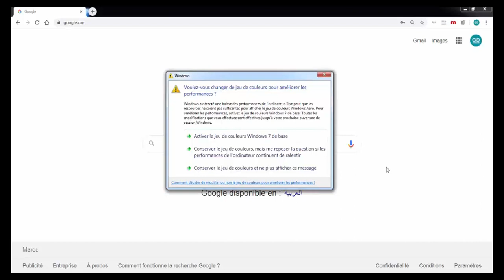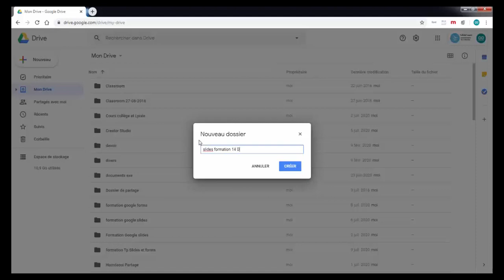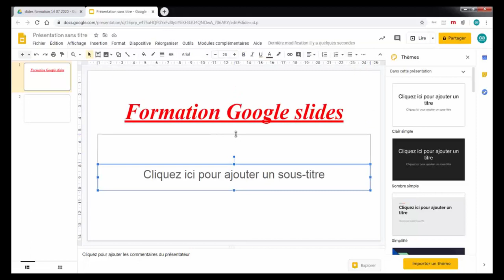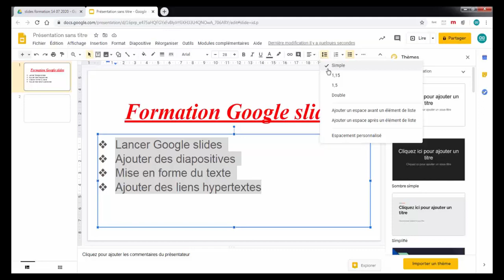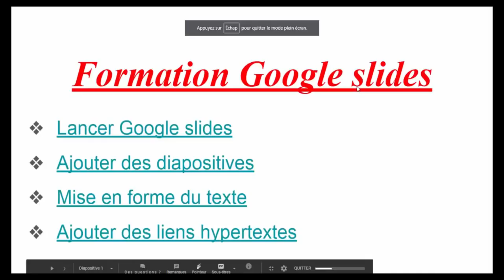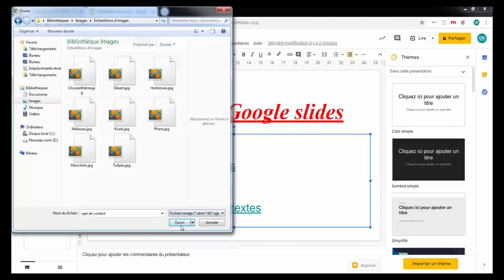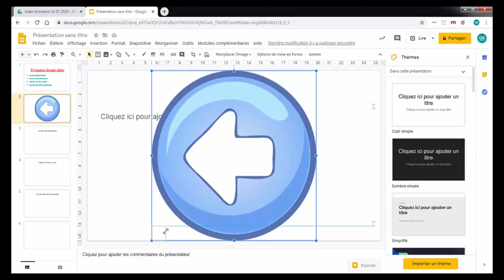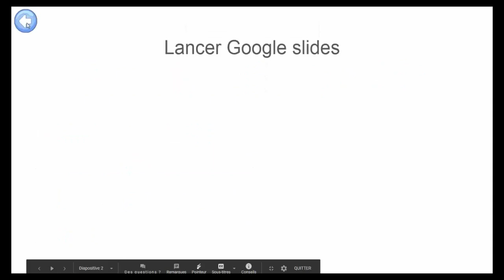google slides partie 1 |Mise en forme du texte| Liens hypertextes| insertion des images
Google slides:
Insérer des slides
Mettre en forme un texte
Insérer des liens hypertexte
Insérer des images